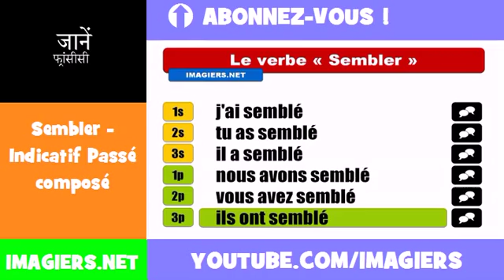फ्रेंच सबक = Sembler = Indicatif Passé composé